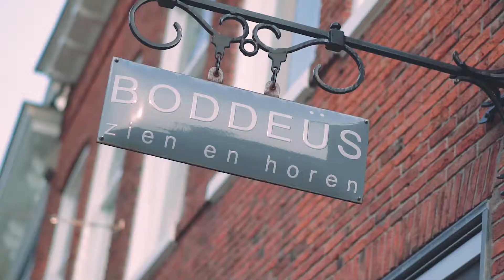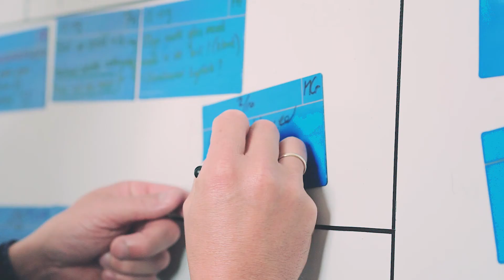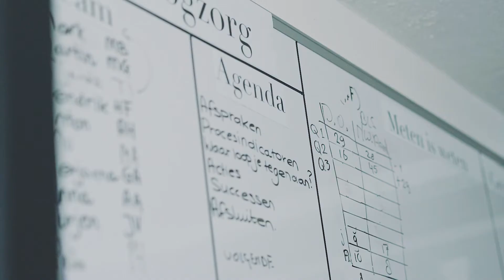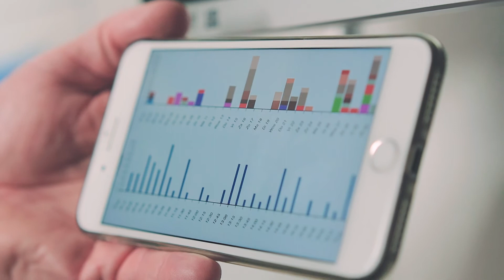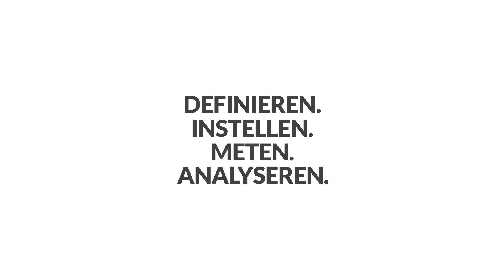iTAPcount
Filmpjes maken is wat wij doen. Of het nu gaat om een animatiefilmpje of drone- / normale filmopnames. Wij kunnen het hele traject -van concept tot en met montage- voor u verzorgen. Daarbij leggen we de lat hoog. Wij willen rake filmpjes maken met een goed verhaal. Onze roots liggen in Friesland (Leeuwarden en Franeker) en onze oorsprong ligt in communicatieadvies en vormgeving. Op een nuchtere manier denken wij mee en voeren we uit. Kortom, wij zorgen dat het goed komt!.